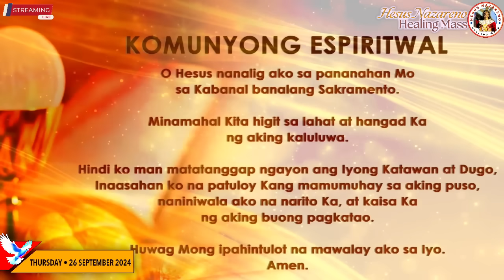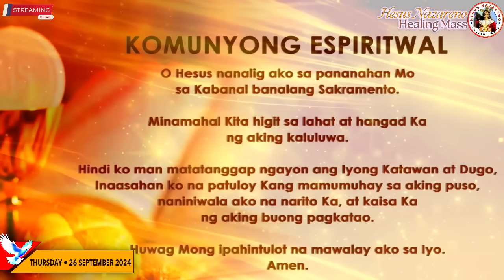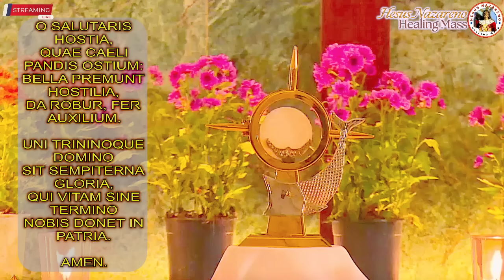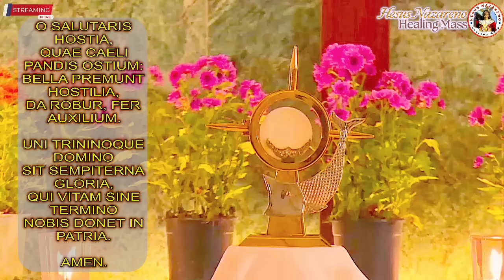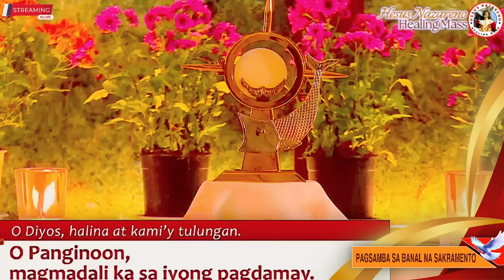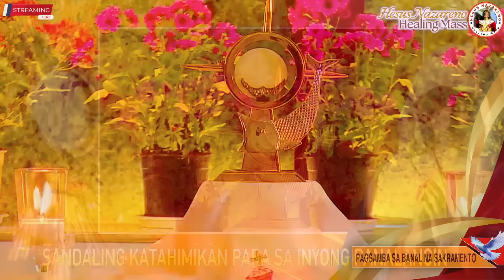Quiapo Church Live Mass Today - 26 September 2024 (Thursday) HEALING MASS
MGA PAGBASA NGAYONG ARAW
Unang Pagbasa:
Mangangaral 1, 2-11

Salmo
Poon, amin kang tahanan
noon, ngayon at kailanman

Filipino Live Online Mass Today
Catholic Filipino Mass
Misa Nazareno